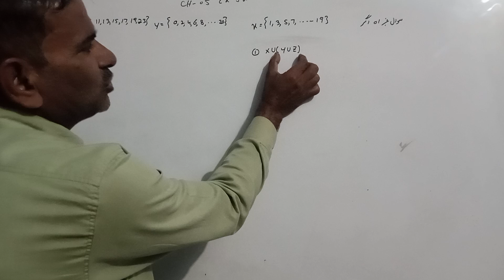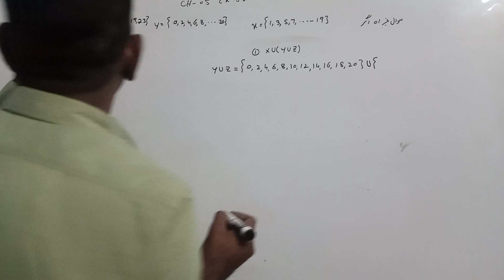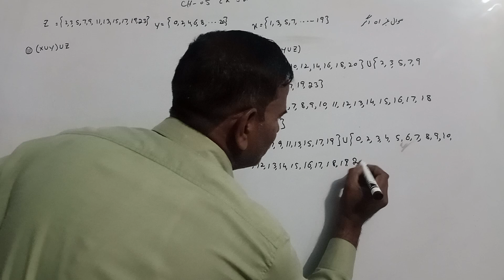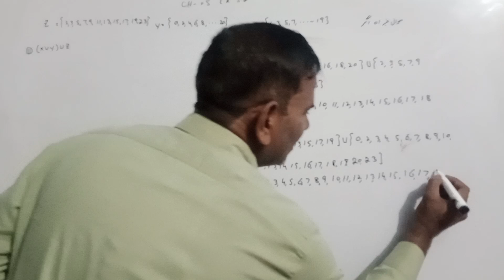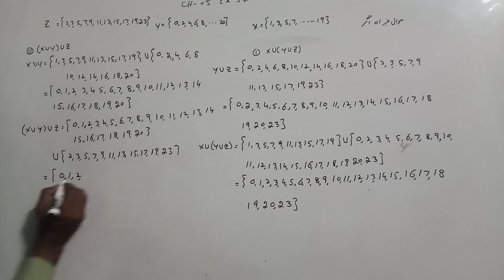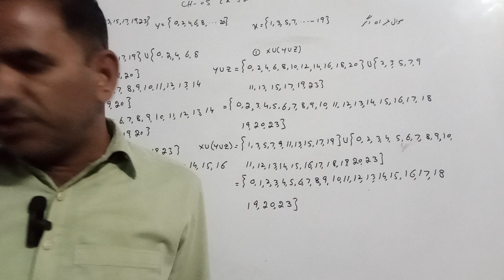Math # class 10 th urdumedium Ch 05 Exercise 5.2 Q no.01(i.ii)